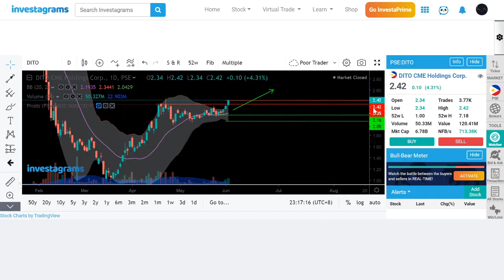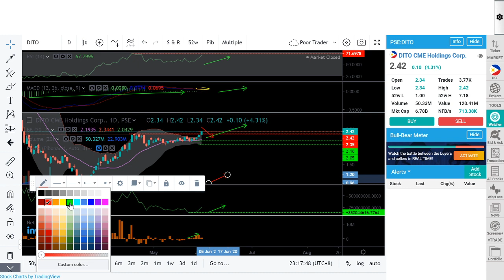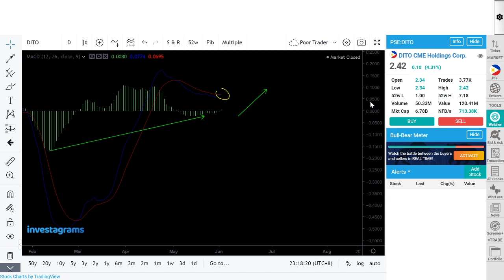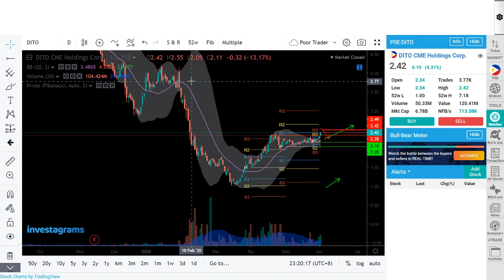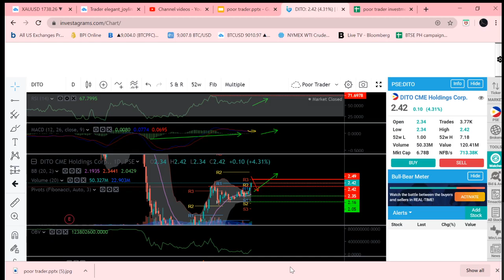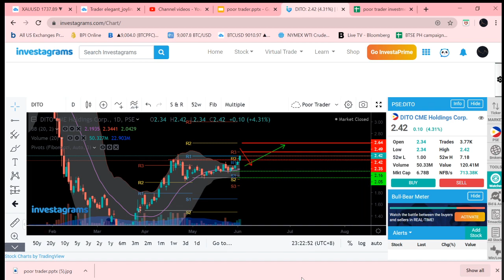DITO CME HOLDINGS CORP (DITO) Technical Analysis